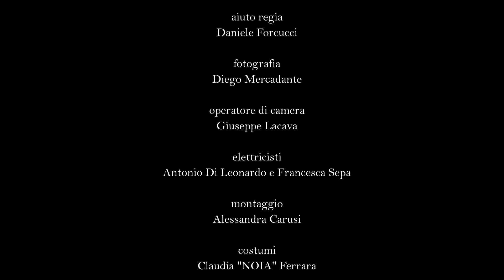Edoardo Castellano - Guess What? (OFFICIAL VIDEO)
Edoardo Castellano
Guess What?

Guitar - Edoardo Castellano
Bass - Roberto Pace
Drums - Andrea Giovannoli

Recorded at Hologram Studios
Mixed and Mastered by Giacomo Pasquali

Video written by Claudia Ferrara e Diego Mercadante

Actor | Antonio D'Emilio
Director | Diego Mercadante
Assistant Director | Daniele Forcucci
Photography | Diego Mercadante
Camera Operator | Giuseppe Lacava
Technicians | Antonio Di Leonardo Francesca Sepa
Editing | Alessandra Carusi
Costume Designer | Claudia "NOIA" Ferrara

Filmed at "Il Brillo Parlante" Pescara, Italy

Cristiano Di Felice
IFA Scuola di Cinema

Luminol Records is an independent record label, born from genuine passion for quality music outside the typical canons of commerce. It is based on the concept of “”progressive”” conceived as experimentation of music both on the artistic and social level, therefore not strictly related to a specific musical genre, but to the concept of emancipation and transition of an artistic area to another and from the status of a musical trend towards other cultural perspectives.

The artists managed and promoted by Luminol Records range from prog-rock to post-rock, from avantgarde to progressive metal and from post-pop to IDM; they are all united by a passion for experimentation and for the mixing of various musical genres and art forms as a mean of communication and interpretation of reality.

Despite the releases having a shared attitude and ethos, Luminol’s aim is to grow a roster of different sounding artists, free from the restraints placed on them by majors, and being the common thread between their personalities to explore new spaces.